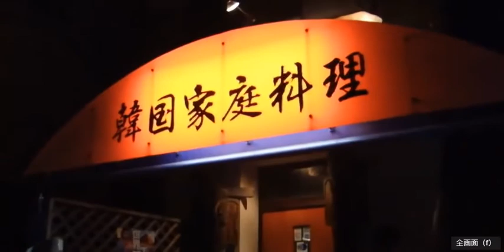堺市 御陵前駅 韓国家庭料理 パランセ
本場 韓国家庭料理パランセ
大阪府堺市堺区南旅篭町西1丁1-11
大人の遠足 立ち飲み 角打ち